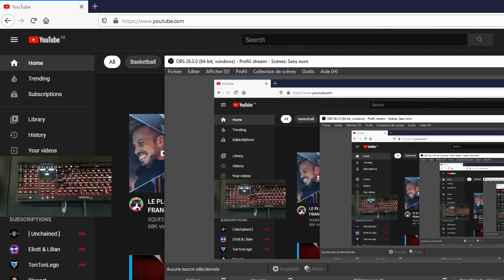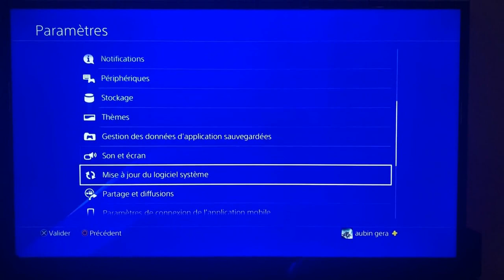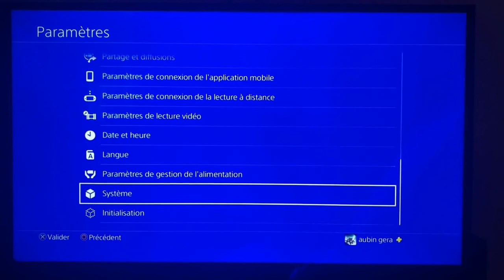(TUTO) BOOSTER SES FPS SUR CONSOLE ET PC POUR FORTNITE ! (fluiditer, fps, ping,latence..)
⚡ Soutiens moi sur Fortnite avec le code → DEIM

⚡️ Mon twitter: @deim_ytb

⚡️Mon instagram : deim_youtube